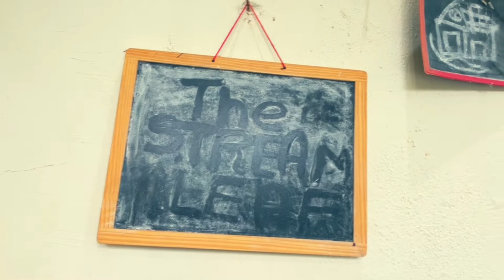streamleaf resort budgetfriendly mysore mysuru luxurystay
#2122 Gurur Village, near Outer Ring Road, Mysuru, Karnataka 570008
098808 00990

Average Booking price: 4000/- to 4500/- per night